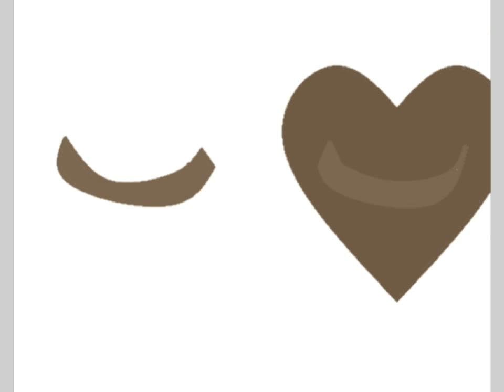I Need A Doctor ANIMATION!!!!